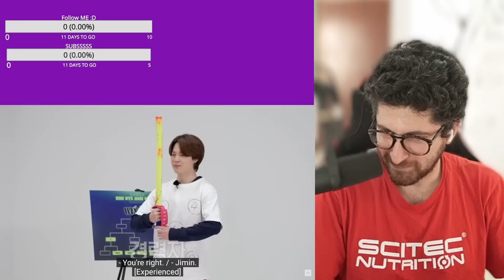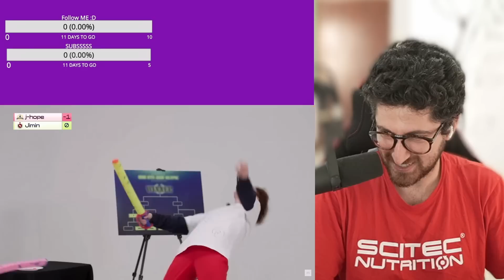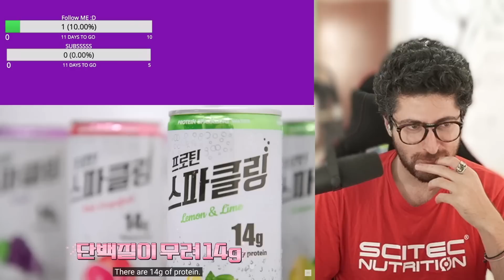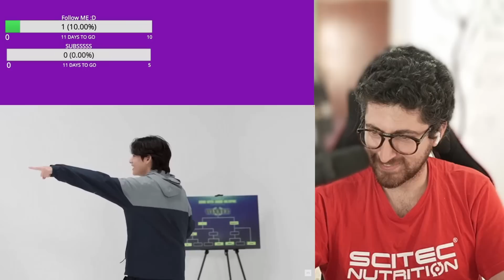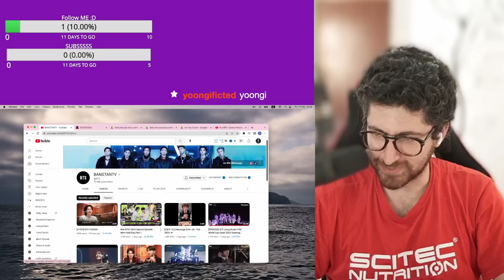Run BTS! 2023 Special Episode - Mini Field Day Part 1 | React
So as you asked, this is the latest run bts available :D a very, veryyyyy beautiful episode, we watched today on twitch and we are waiting for the second episode, to be honest if it is not cause of our friends on twitch I would not watch this much run bts , but with the help of army, watching run bts became a ritual :D
Hope you find it entertaining as well.
Take care you all
Cyrus

 reaction, movie reaction, bts ff, first time watching, music reaction